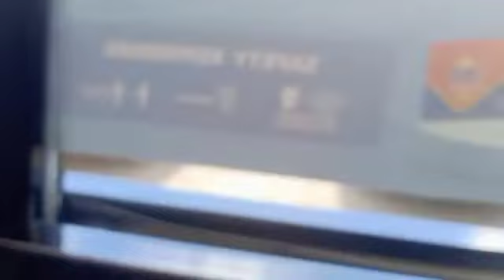ISANG PALABOY 30 YEARS NAGLINGKOD SA PANGINOON BAKIT NAGKAGANITO ANG KANYANG KALAGAYAN?